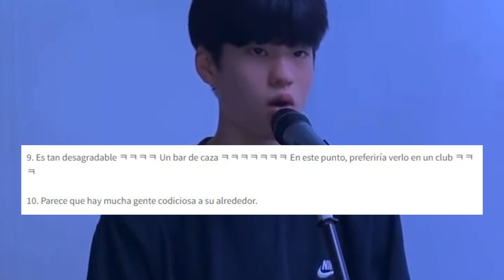RIIZE: PASADO DE SOHEE, MIEMBRO DEL NUEVO BG DE SM ENTERTAINMENT ATRAE OPINIONES DIVIDIDAS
💥📌 𝗛𝗼𝗹𝗮! 𝗦𝗼𝗺𝗼𝘀 𝘂𝗻𝗮 𝗽𝗹𝗮𝘁𝗮𝗳𝗼𝗿𝗺𝗮 𝗾𝘂𝗲 𝘁𝗲 𝗶𝗻𝗳𝗼𝗿𝗺𝗮 𝘀𝗼𝗯𝗿𝗲 𝗹𝗼𝘀 𝗺𝗲𝗷𝗼𝗿𝗲𝘀 𝘁𝗲𝗺𝗮𝘀 𝗱𝗲 𝗲𝗻𝘁𝗿𝗲𝘁𝗲𝗻𝗶𝗺𝗶𝗲𝗻𝘁𝗼 𝗮 𝗻𝗶𝘃𝗲𝗹 𝗻𝗮𝗰𝗶𝗼𝗻𝗮𝗹 𝗲 𝗶𝗻𝘁𝗲𝗿𝗻𝗮𝗰𝗶𝗼𝗻𝗮𝗹. 💛